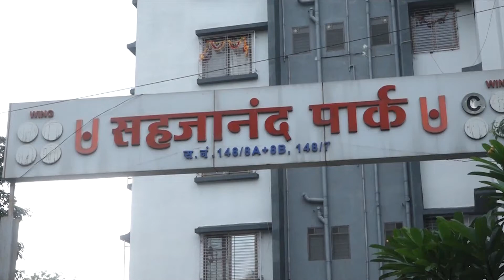9 News : इंदिरा गांधी म्युनिसिपल कार्पोरेशन हॉस्पिटलच्या वतीने जागतिक आरोग्य दिन साजरा